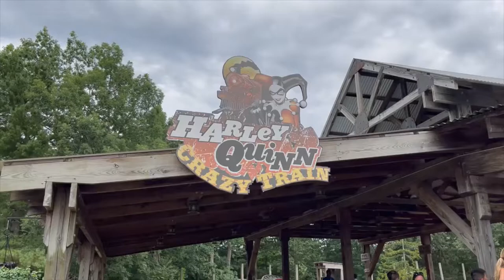Six Flags Great Adventure Harley Quinn Crazy Train Off-Ride Footage (No Copyright)